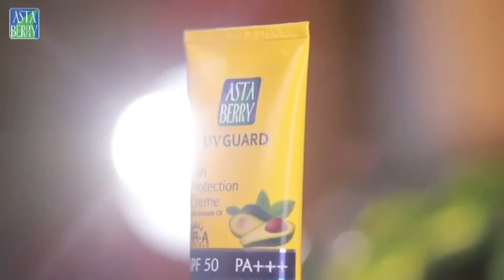तपाईंको यो साता कस्तो रहला ? हेर्नुहोस् साप्ताहिक राशिफल I Weekly horoscope I २०८०/०५/१०-१६